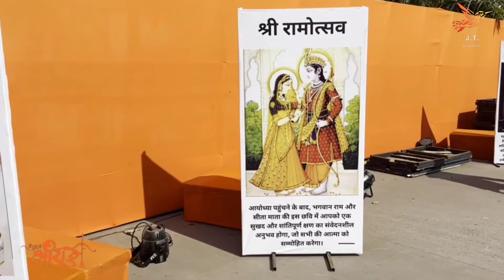Shri Ramotsav🚩 Preparation In Veer Narmad University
The Growing Popularity of Shriramotsav🚩 Celebration Veer Narmad University surat
Welcome to our vlog! In this video, we take you to the Veer Narmad South Gujrat University, where we witness the magnificent 55 feet cutout of Shree Ram. Join us in celebrating Shree Ramotsav as we explore this remarkable display, along with the iconic Ramsetu and Hanumanji. Watch now and be a part of this grand celebration!
song creadite
Song name :- Ram Siya Ram
Song from :- No Copyright Song Hindi